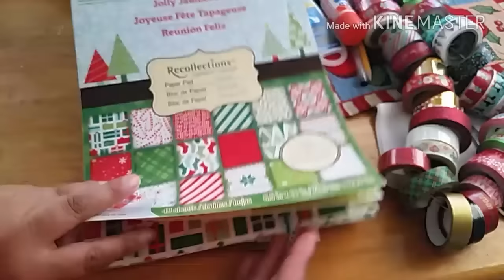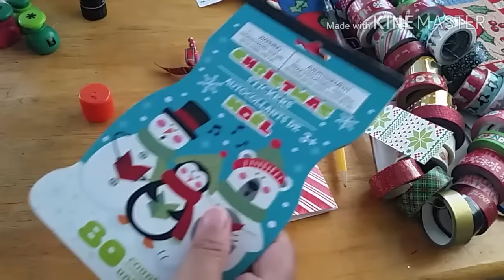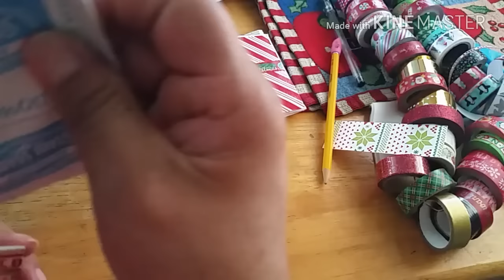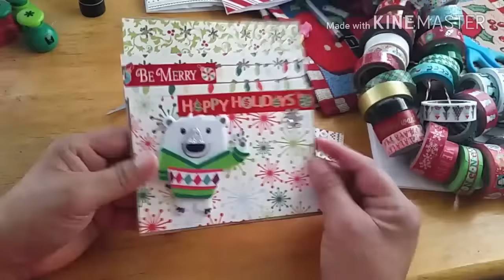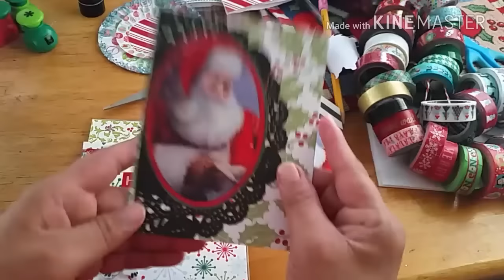Flipbook Lunch Bag de Navidad !!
Les dejo lo de la estructura del flipbook

Les dejo como se hacen las piruleta de papel ..

Gracias a las nuevas suscriptoras. ..
Y a la viejas también jij